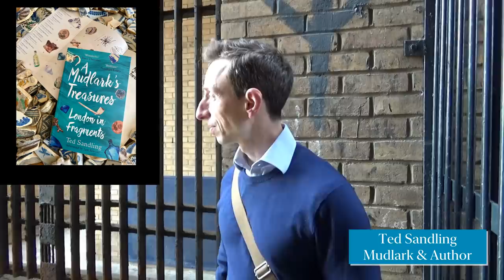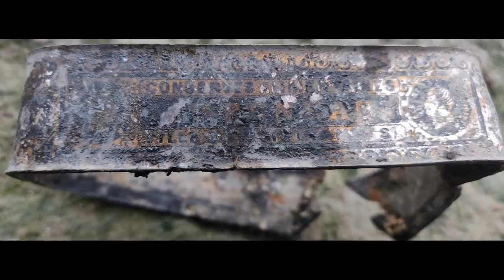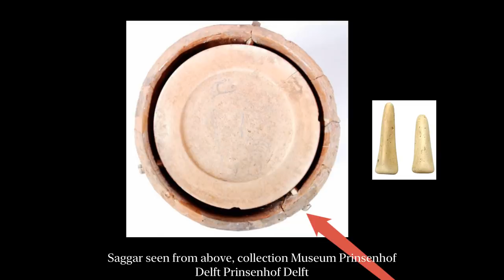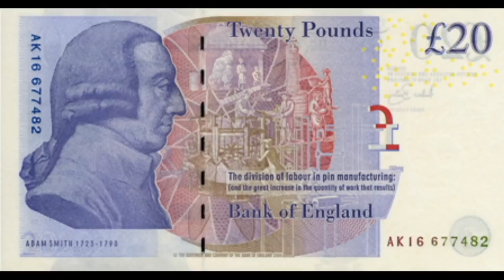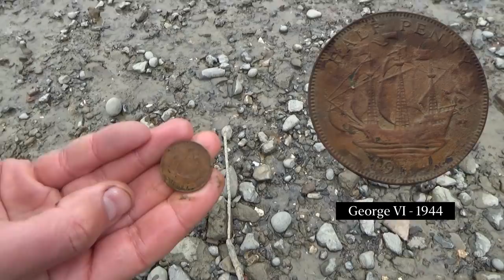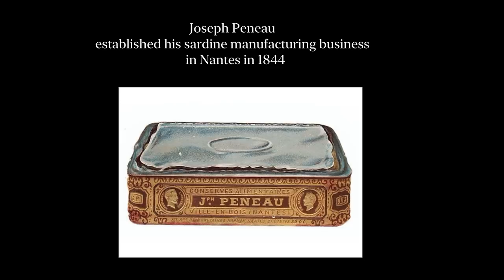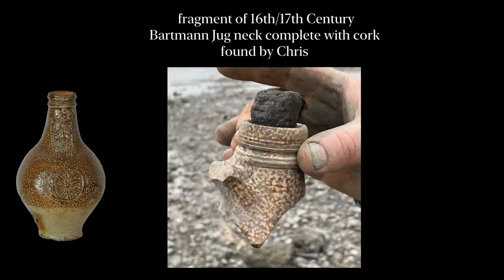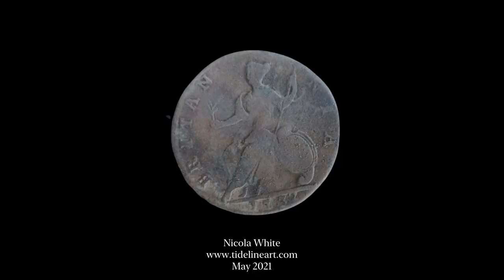Mudlarking the River Thames - A Glittering Trove of Thames Mudlarking treasures (May 2021)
When the tide is low on the Thames all sorts of treasures and fragments of history are revealed and are waiting to be discovered - all of them with fascinating stories.  Last week I met up with Ted Sandling who is the Author of "A Mudlark's Treasures - London in Fragments".  Over the course of a couple of hours we found some wonderful treasures including a vintage sardine tin. Now did you realise that a vintage sardine tin can actually be a very exciting find?!  Well yes it can. It is just one of the wonderful objects that the low tide revealed for us.

You also have the chance to win a free copy of Ted's book "A Mudlarks Treasures - London in Fragments" we have 3 to give away and all you need to do is comment in the comments section followed by AMudlarksTreasures
I'll be drawing the winners on Sunday 30th May.

If you would like to buy Ted's book (I love it by the way - and I think you will too if you love mudlarking), then a new edition is coming out on 18th May and you can find it here in this link as well as in any good bookshop.

It is also available as an audiobook here on audible - from 18th May:-

If you are tempted to try mudlarking then you need a permit from the Port of London Authority and you can find all the details on their website here:-

You can follow Ted on instagram and twitter @tedsandling and you can follow me on

Love Nicola xxx